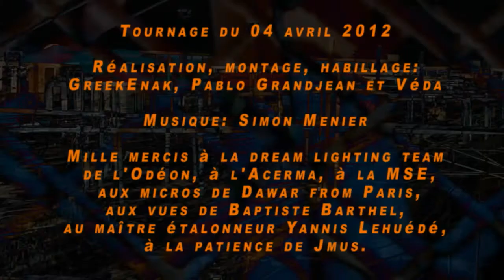Le marketing est une arme de destruction massive !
Thomas Coutrot, économiste, est spécialiste des questions du travail, de l'emploi et de la démocratie.